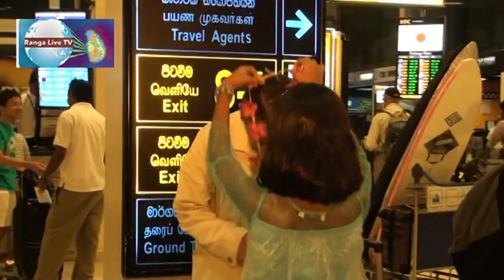JAPAN TO SRI LANKA VISIT 23 07 2015